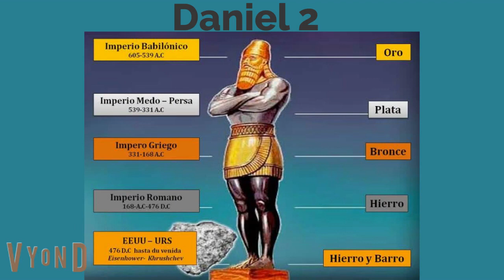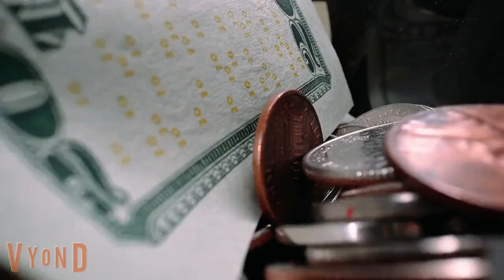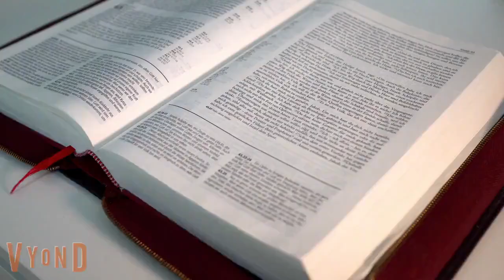Escuela Sabática 2023 - Lección 13: Encendidos con la gloria de Dios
Escuela Sabática 2023 | Lección 13: Encendidos con la gloria de Dios | Los Tres Mensajes Cósmicos | Segundo Trimestre 2023 | Guía de Estudio de la Biblia | Lección Escuela Sabática Abril - Junio 2023 | Lección Adultos - Maestros
Como hemos visto en Apocalipsis 14:7, Dios llama a todas las personas a adorar al Creador. Este es el mensaje del primer ángel. En Apocalipsis 14:8, Dios advierte sobre “Babilonia”, un falso sistema religioso con raíces en la antigua Babilonia. Este es el mensaje del segundo ángel. En Apocalipsis 14:9 y 10, el tercer ángel advierte acerca de adorar a la bestia. El ángel declara a gran voz: “ ‘Si alguno adora a la bestia y a su imagen, y recibe su marca en su frente o en su mano, este también beberá del vino de la ira de Dios’ ”.

Los Tres Mensajes Cósmicos
Lección 13: Encendidos con la gloria de Dios
El sello de Dios y la marca de la bestia
El sábado como sello de Dios
El domingo como la marca de la bestia
Segundo Trimestre 2023
Lección 13 Segundo Trimestre 2023
Cuarto Trimestre 2022
Escuela Sabática 2023 Primer Trimestre
Escuela Sabática 2023 Segundo Trimestre
Apocalipsis 2023
El mensaje de los tres ángeles
Primer Trimestre 2023
Mayo 2023
Junio 2023
Lección 13: 24 de junio 2023
Escuela Sabática 2023 24 de junio 2023
Escuela sabática de esta semana
Escuela sabática 2023
Escuela Sabática Adventista de hoy
Escuela Sabática de este Sábado
Escuela Sabatica
Escuela sabática 2023
Lección de Escuela Sabática 2022
Escuela Sabática de Hoy
Comentarios de la lección
Lección Escuela Sabática
Estudio Bíblico
Lección adultos
Maestros de escuela sabática
Escuela Sabática Jóvenes
Escuela Sabática Niños
Escuela Sabática Universitaria
Mark Finley
Gerald y Chantal Klingbeil
Evangelio
Código abierto
Lecciones de la biblia
Adventista
Escuela Sabática 2020
Iglesia Adventista
Inter American Division
División Norteamericana
División Interamericana
División Sudamericana
División Transeuropea
Lectura escuela sabática
Lecciones Escuela Sabática
Escuela Sabática
Escuela Sabática y Culto Divino
Lección de escuela sabática 2023
Lección escuela sabática 2023
Lecciones Escuela Sabática
Escuela Sabática en Video
Escuela sabática Audios
Escuela sabática 2000
Guía de la Escuela Sabática 2023
Escuela Sabática Adultos
Escuela Sabática
Esta es la Escuela Sabática 2023 para el 24 de Junio del 2023